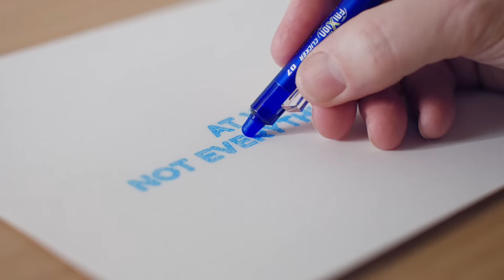Pilot FriXion Coffee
Write, erase, repeat as many times as you like with the FriXion pens!
Thermo sensitive ink technology by Pilot offers you a smooth writing experience and most importantly, the possibility to erase any mistakes thanks to its integrated FriXion eraser. The FriXion family consists of ballpoint pens, highlighters, colouring pens and fineliners. FriXion Ball, FriXon Clicker and FriXion Point are refillable.